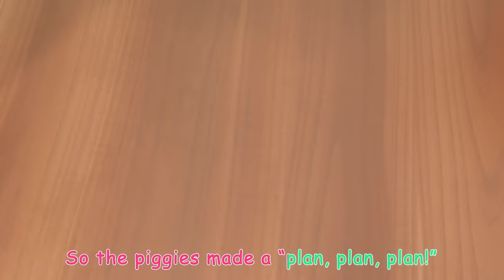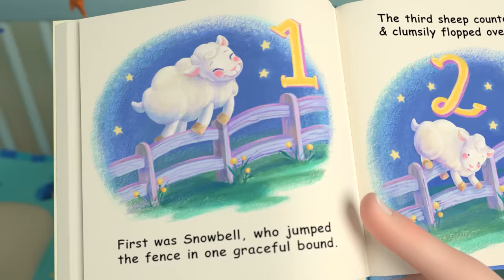Boo Boo Song (Classroom Edition) + More Nursery Rhymes & Kids Songs - CoComelon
Baby gets a boo boo!!! In this nursery rhyme for kids compilation, sing along to songs such as 'The Boo Boo Song V2', 'The Most Compost', 'Doggy Hunt', and lots more kids songs!

0:08 The Boo Boo Song V2
3:38 The Most Compost
6:54 Daddy Daughter Beach Day
10:11 Doggy Hunt
12:57 Little Bunny Foo Foo
15:42 JJ's New Year Resolution
19:03 Tom Tom's Holiday Giving Song
22:30 Harvest Stew
25:22 Halloween Costume Song
28:31 This Little Piggy
32:26 Freeze Dance
35:20 This is the Way (Bedtime Edition)